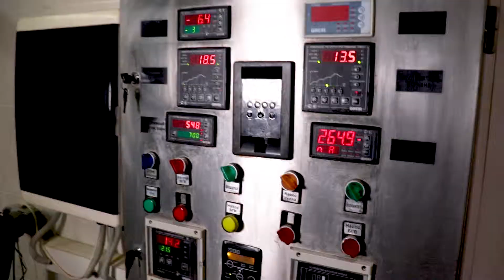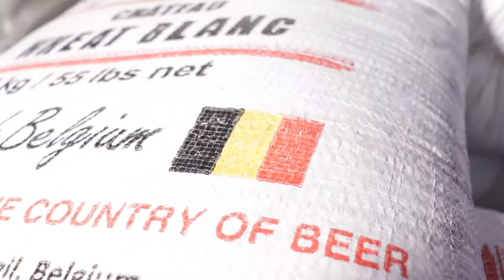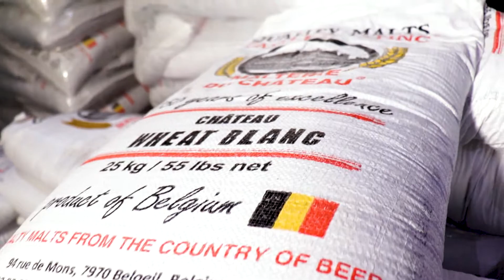Brewery Spotlight - Victory Art Brewery, Moscow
A Castle Malting production

Victory Art Brewery makes some crazy concoctions and are well known in Russia for the same. They just created a dessert beer, a Russian Imperial stout that tastes exactly like a tiramisu tart...no prizes for guessing what I did next!